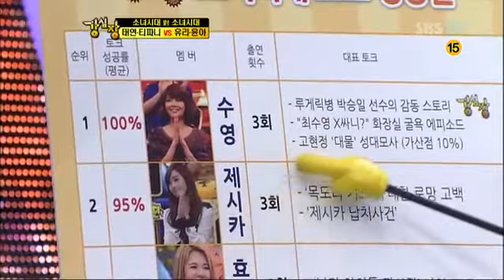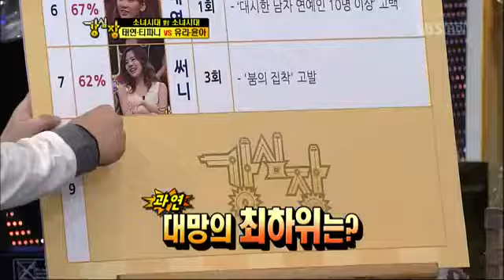[sbs]강심장.103회._11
★ 55대 토크 국가대표 선발전 [강심장] 제 1 탄 ★

위풍당당! 전 세계가 주목한 그녀들! 소녀시대 태연! 윤아! 유리! 티파니!
날카로운 개그카리스마! 명품 진행계의 1인자~ 서경석!
사랑스런 두 아이의 어머니! 대한민국 대표 커리어우먼~ 송채환!
훈남 미소 연기자로 돌아온 원조 스마일 보이~ 손호영!
90년대를 들썩이게...